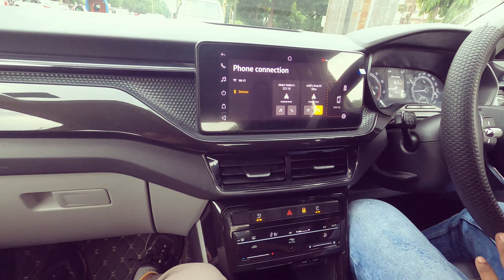skoda kushaq Modification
every week
If there is anything you want me to cover
then do let me know
Stay tunned to my channel
BINDAS SAHIL" for all the experience on my wheels           ...Riviera Maya by Le Gang
skoda kusha